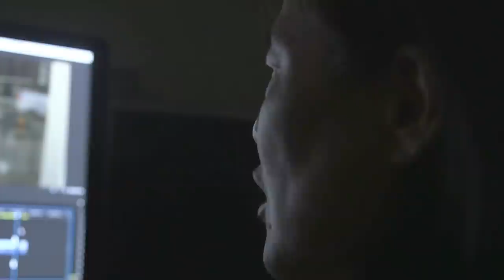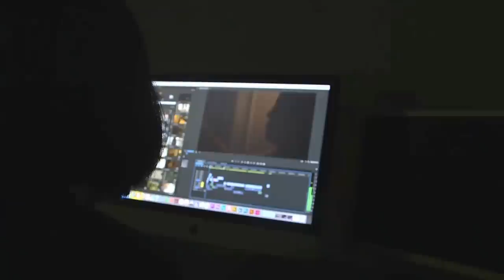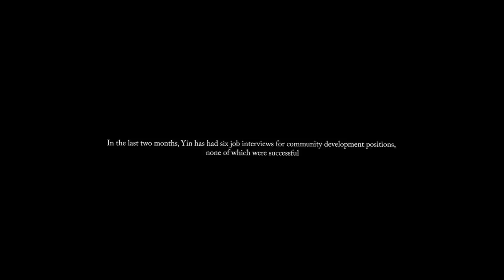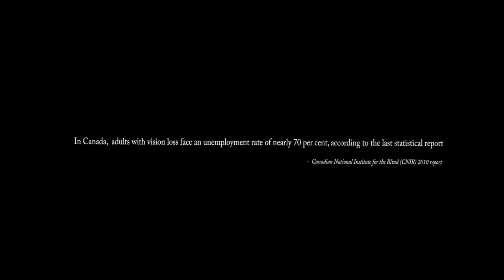"About Employment" 5-minute short documentary (TVO SUBMISSION 2016)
This film is being submitted for the TVO Contest Submission 2016.

About Employment is a short film that follows a Toronto woman, Yin Brown, who is blind, through her search for employment. The many challenges with every step of job hunting are seen as we follow Yin. Yet, it also becomes apparent that there is an inherent conflict in  making a film which the subject herself would not be able to see.

This short film was the official selection and premiered at the Toronto Short Film Festival and the London Short Film Festival 2016.

Credits:
Director, producer, editor - Lindsay Fitzgerald
Featuring -  Yin Brown
Production assistants - Joshua See, Susan Enberg
Special thanks to:
Jason Ohara
Vince Ha
Carly Bell
Michael Needs
Peter Fitzgerald
Carolyn Watson